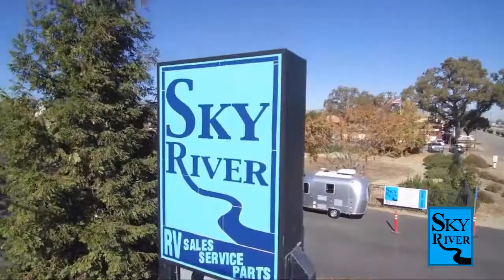2014 SHOCKWAVE Shockwave DX 27FQDX Paso Robles Pismo Beach Atascadero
2014 SHOCKWAVE Shockwave DX 27FQDX Stock Number: J22154A Vin:J22154A.